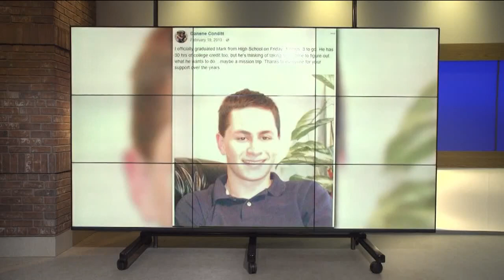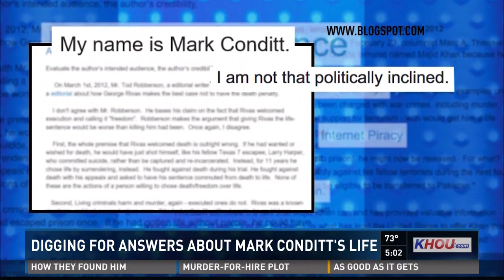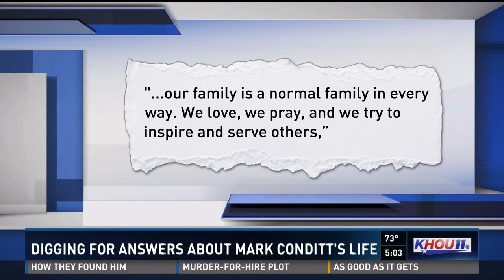Who was Mark Anthony Conditt?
Who was Mark Anthony Conditt and what was his motive in the string of package bombings that claimed two lives and injured at least four others?  His past provides little insight into his future as a serial bomber. Conditt, who died early Wednesday after